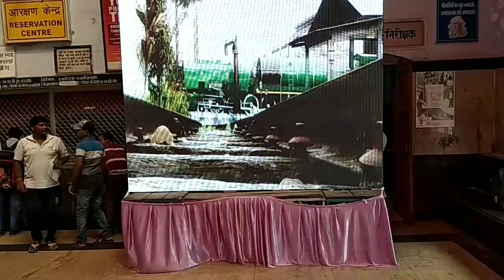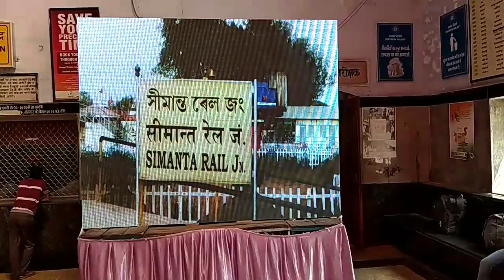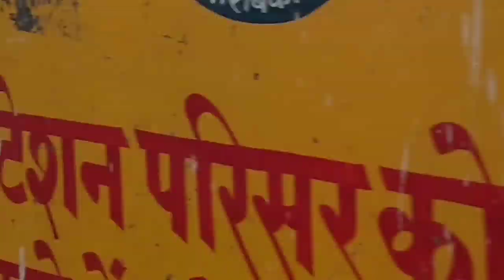Barabanki Jn Station View and Rail Fanning -- बाराबंकी जंक्शन व्यू व रेल फैनिंग